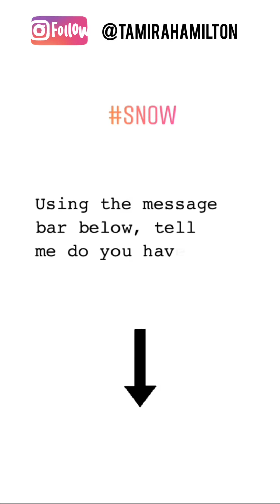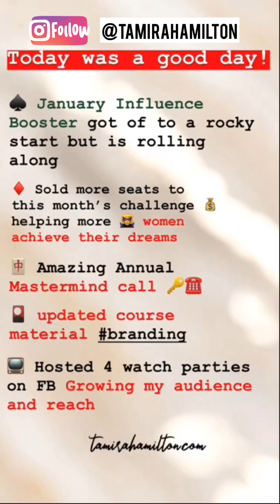Work With Me Wednesday 01.02.19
Instagram.com/tamirahamilton